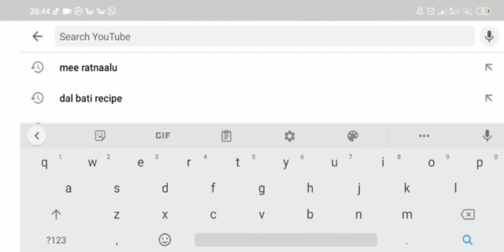మా Terrace garden లో గేటు+స్టాండ్స్ ఎలా చేయించామో+ఎంత ఖర్చు అయిందో ఈ వీడియోలో చూడండి 😀